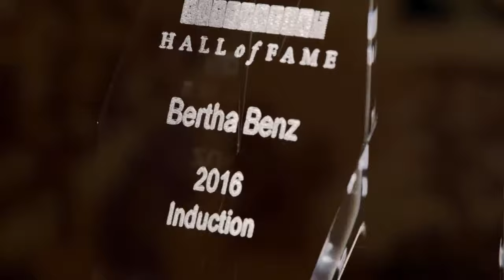Semana Bertha Benz 4